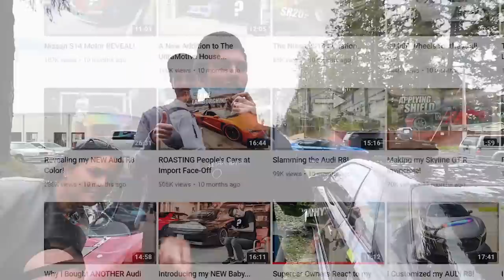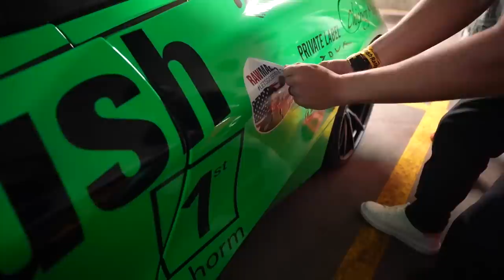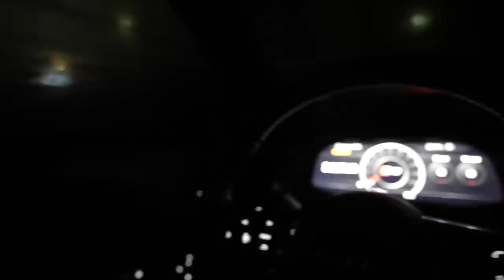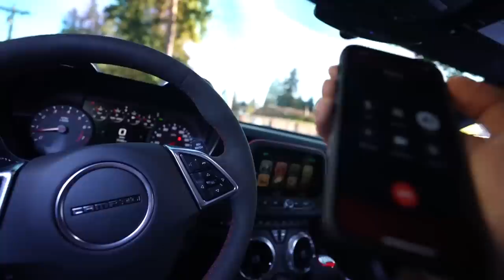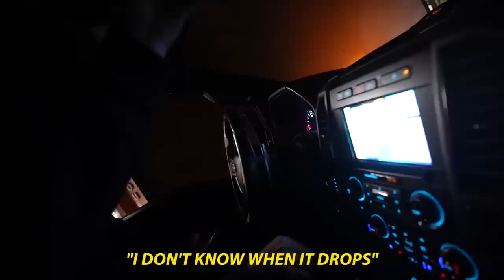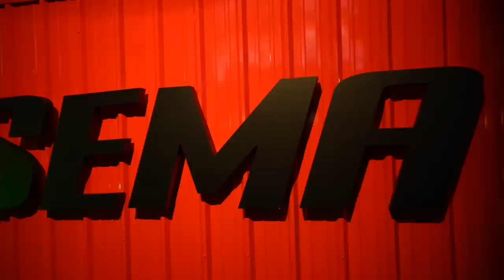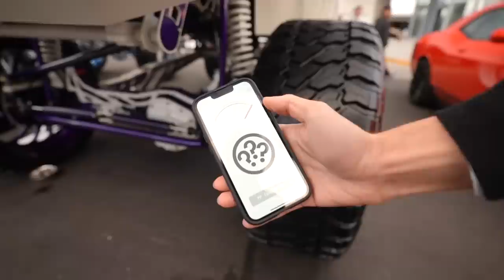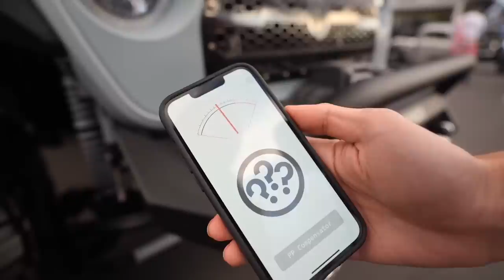JackUltraMotive | Best of 2022